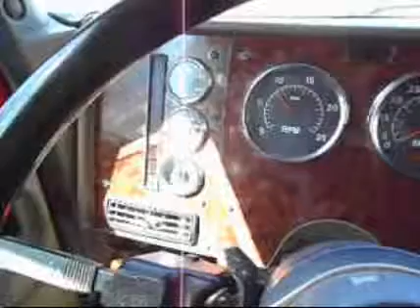2005 INTERNATIONAL 9400i For Sale